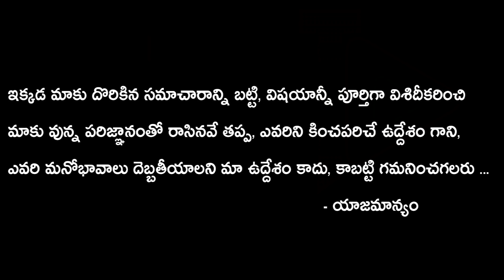Maganti Babu Will Resign TDP Soon & Likely To Join YSRCP | Chandrababu Vs YS Jagan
Watch, Maganti Babu Will Resign TDP Soon & Likely To Join YSRCP